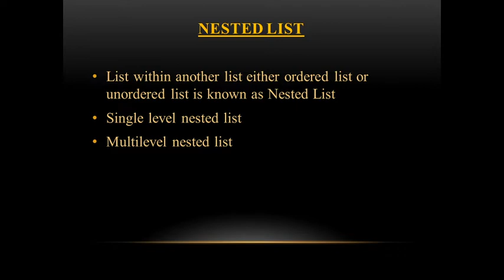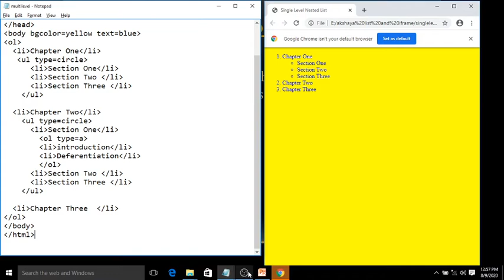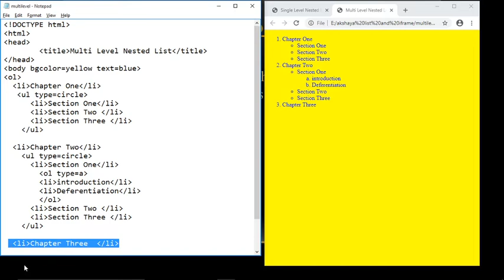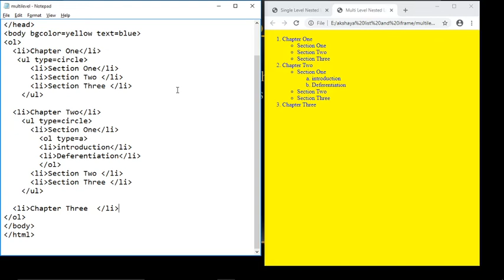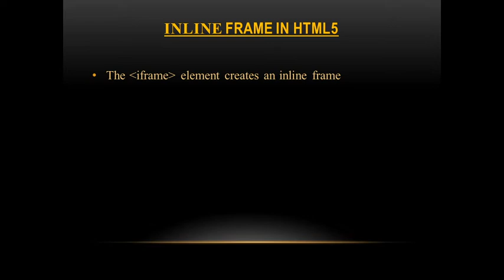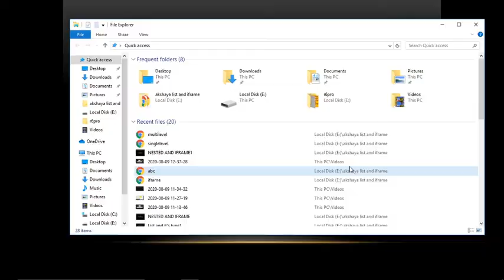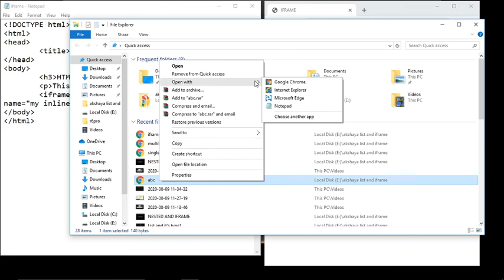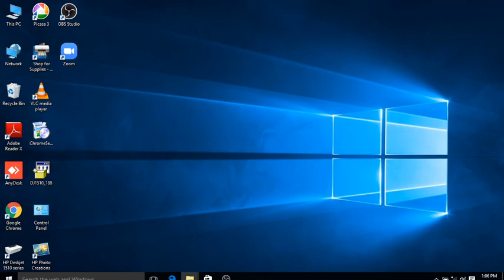Chap 1 - Nested list and Inline frame